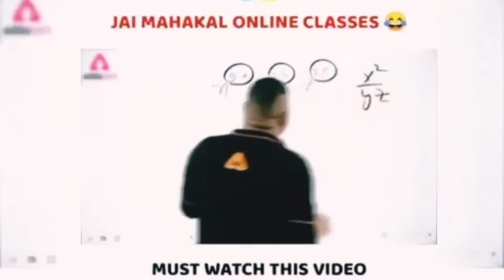my first comedy my first comedy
my first comedy